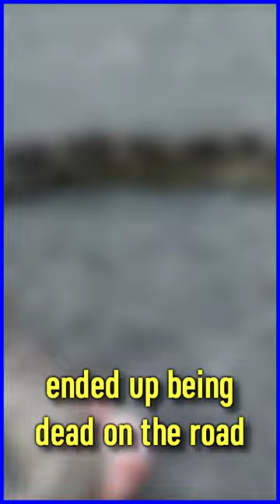I SPENT 600 HOURS LOOKING FOR......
Wanna keep up to date with all our adventures?

Welcome to the Life's Wild Adventure channel! With lots of adventure, fun, and most importantly, animals! Join Zachary Gray, a young wildlife enthusiast, on all of his adventures with some of the most unique creature on the planet! From the smallest ants, to the big dinosaur like crocodilians, this channel is all about getting YOU into wildlife! This channel is all about animal education and exploration, learning about the world around us, and the animals we share it with!